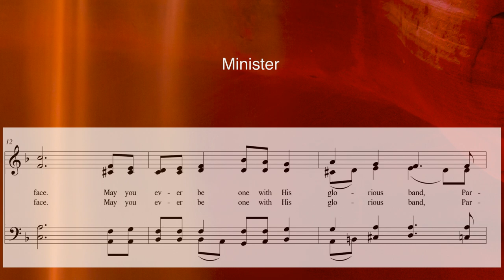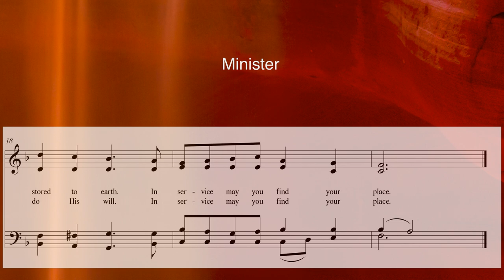Minister - an original hymn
An original hymn with text by Mark Fotheringham and music by Kevin G. Pace.